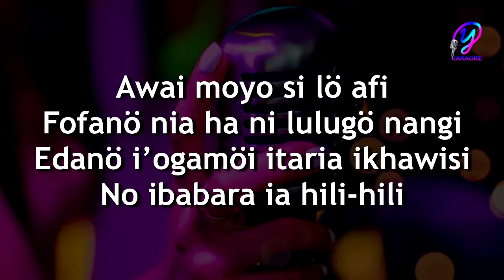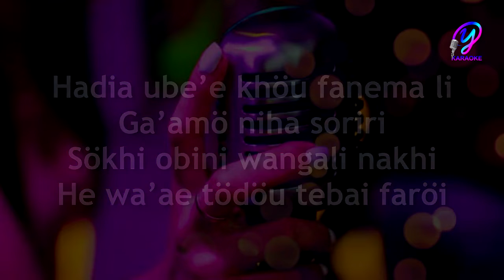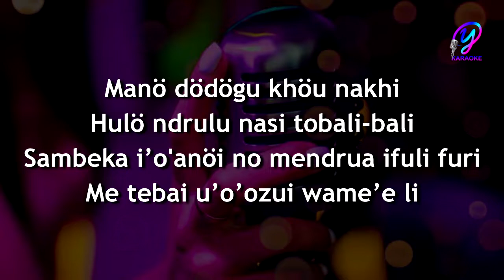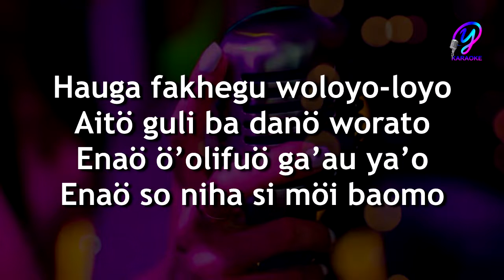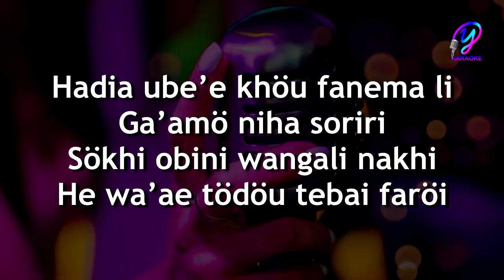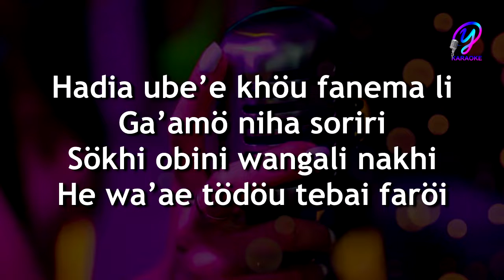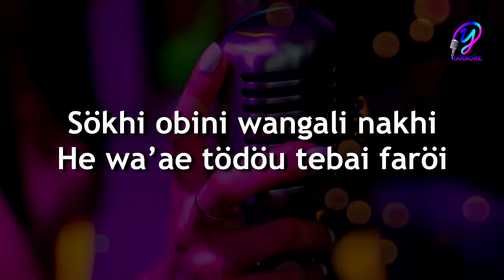Lagu Karaoke Nias "Awai Moyo Silo Afi" full lirik terbaru